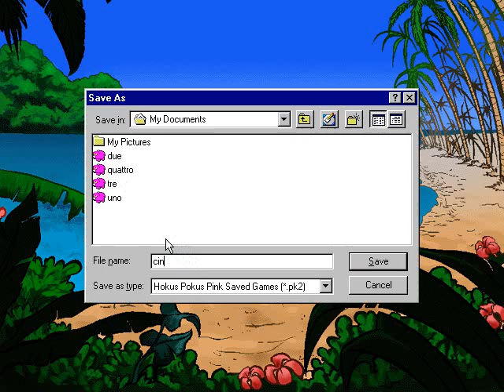The Pink Panther: Okus Pokus Pink - [04/06] - [Sleeping Beauty - 01/02] - English Walkthrough